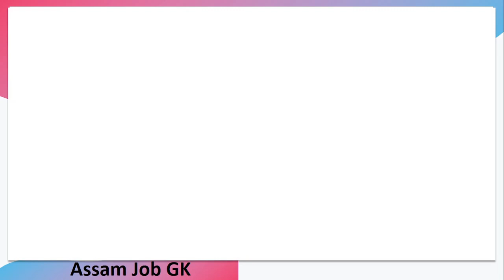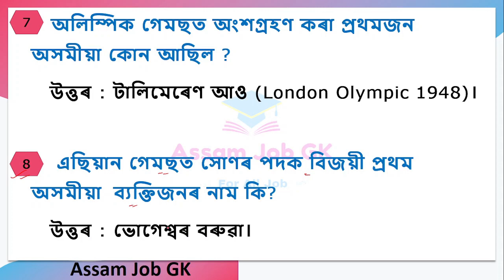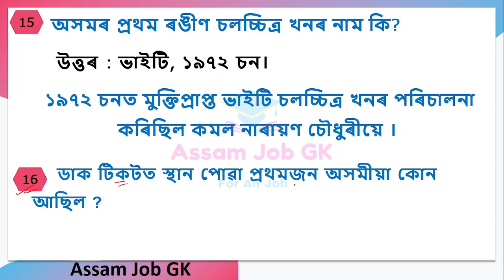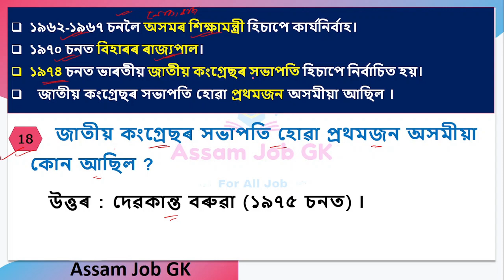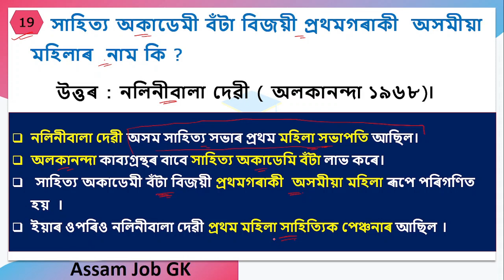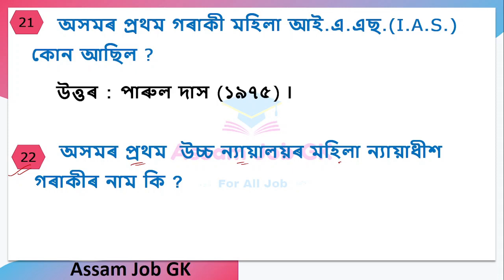First in Assamese (Part-2) | প্ৰথম অসমীয়া | অসমৰ প্ৰথম | Assam GK | Assam Job GK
এই ভিডিঅ টোত আমি অসমীয়া ভাষা সাহিত্যৰ 25 টা অতিকৈ দৰকাৰী  প্ৰশ্ন উত্তৰ  আলোচনা কৰিছোঁ । যি সমূহ প্ৰশ্ন অসম চৰকাৰৰ যিকোনো প্ৰতিযোগীতা মূলক পৰীক্ষাৰ বাবে অতিকৈ দৰকাৰী।

In this video, we have discussed 25 most important First in Assam Literature GK. These 25 First in Assam GK are most common and it repeats every exam. This is Part 2 .

First in Assamese  | প্ৰথম অসমীয়া | অসমৰ প্ৰথম | Assam GK | First in Assam GK | first in assam

আজি আমি নিম্নলিখিত প্ৰশ্নবোৰ আলোচনা কৰিম

ভাৰতৰ সৰ্বোচ্চ ক্ৰীড়া সন্মান মেজৰ ধ্যানচান্দ খেলৰত্ন বঁটালাভ লাভ কৰা প্ৰথমজন অসমীয়া কোন আছিল ?
অলিম্পিকত পদক লাভ কৰা অসমৰ প্ৰথমগৰাকী ব্যক্তিজনৰ নাম  কি?
উচ্চ ন্যায়ালয়ৰ মুখ্য ন্যায়াধীশৰ মৰ্যাদা লাভ কৰা প্ৰথমজন অসমীয়া কোন আছিল ?
 ভাৰত ‘এ’ দলত অন্তৰ্ভূক্ত হোৱা অসমৰ প্ৰথম ক্ৰিকেটাৰ জন কোন আছিল ?
উচ্চতম ন্যায়ালয়ৰ মুখ্য ন্যায়াধীশ হোৱা  প্ৰথমজন  অসমীয়াৰ   নাম কি?
ভাৰতবৰ্ষৰ ৰাষ্ট্ৰপতি হোৱা প্ৰথম অসমীয়া জনৰ নাম  কি?
অলিম্পিক গেমছত অংশগ্ৰহণ কৰা প্ৰথমজন অসমীয়া কোন আছিল ?
এছিয়ান গেমছত সোণৰ পদক বিজয়ী প্ৰথম অসমীয়া  ব্যক্তিজনৰ নাম কি?
অৰ্জুন বঁটা লাভ কৰা প্ৰথমজন অসমীয়া কোন আছিল ?
অৰ্জুন বঁটা লাভ কৰা প্ৰথমগৰাকী অসমীয়া মহিলা  খেলুৱৈৰ  নাম কি?
প্ৰথম অসমীয়া ৰাজ্যপাল কোন আছিল?
সংগীত - নাটক একাডেমীৰ অধ্যক্ষ হোৱা প্ৰথম অসমীয়া ব্যক্তিজন কোন আছিল ?
পি এইচ ডি লাভ কৰা প্ৰথমজন অসমীয়া নাম কি?
প্ৰথম অসমীয়া স্নাতক আৰু আই. চি. এছ. (I.C.S.) বিষয়া জনৰ নাম কি?
অসমৰ প্ৰথম ৰঙীণ চলচ্চিত্ৰ খনৰ নাম কি?
ডাক টিকটত স্থান পোৱা প্ৰথমজন অসমীয়া কোন আছিল ?
গুৱাহাটী বিশ্ববিদ্যালয়ৰ প্ৰথমজন উপাচাৰ্য কোন আছিল ?
জাতীয় কংগ্ৰেছৰ সভাপতি হোৱা প্ৰথমজন অসমীয়া কোন আছিল ?
সাহিত্য অকাডেমী বঁটা বিজয়ী প্ৰথমগৰাকী  অসমীয়া মহিলাৰ  নাম কি ?
অসমৰ প্ৰথম গৰাকী মহিলা আই.পি.এছ.(I.P.S) কোন আছিল ?
অসমৰ প্ৰথম গৰাকী মহিলা আই.এ.এছ.(I.A.S.) কোন আছিল ?
অসমৰ প্ৰথম  উচ্চ ন্যায়ালয়ৰ মহিলা ন্যায়াধীশ গৰাকীৰ নাম কি ?
অসমৰ প্ৰথম গৰাকী মহিলা এ.চি.এছ.( A.C.S.) কোন আছিল ?
প্ৰথম অসমীয়া মহিলা চিকিৎসক কোন আছিল ?
প্ৰথম অসমীয়া মহিলা স্নাতক কোন আছিল ?